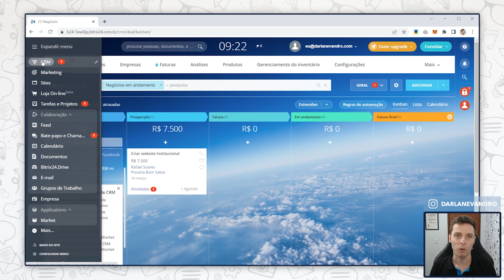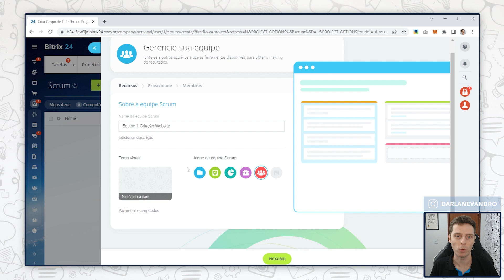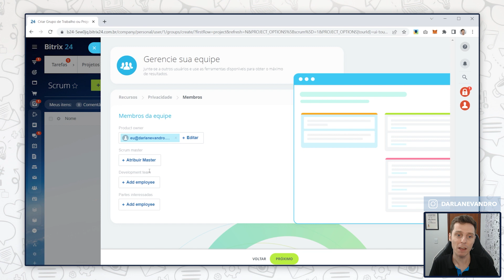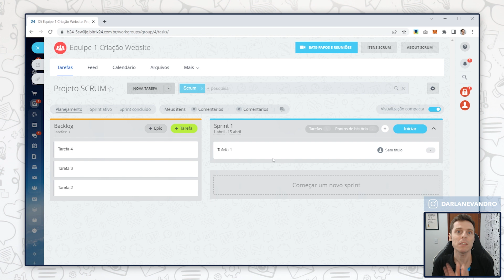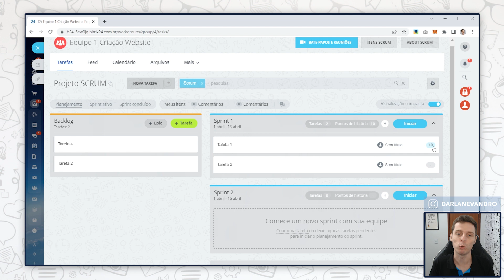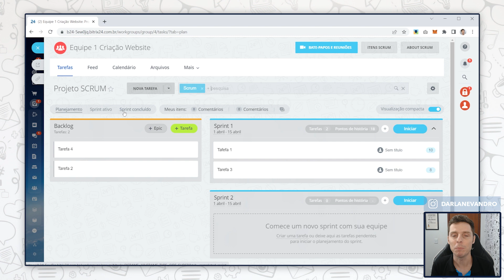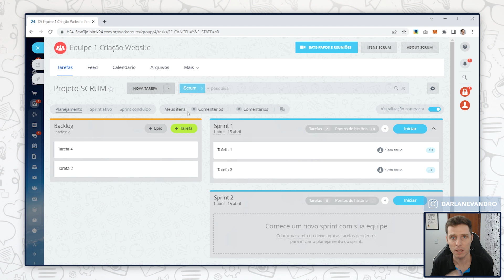Produtividade MÁXIMA para Gestão - Scrum no Bitrix24 [100% Gratuito]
Comece agora a usar gratuitamente o SCRUM, uma metodologia ágil para gestão de tarefas e equipes. Vem conhecer :)

O Scrum é uma ferramenta colaborativa, que se adapta a qualquer tipo de negócio e que pode funcionar em toda a sua empresa. É um recurso que pode revolucionar o trabalho em equipe do seu negócio.

Scrum é uma metodologia, uma técnica, uma ferramenta SIMPLES para gerenciar projetos complexos.

Basicamente tem como base uma ideia simples: ao começar um projeto, por que não fazer paradas regulares para verificar se o que está sendo feito, está seguindo na direção certa?

É você verificar se a forma como está sendo trabalhada, pode ser mais rápida, mais produtiva, identificar quais estão sendo os obstáculos, enfim.

Isso tudo durante o processo e não somente no final da tarefa.

Scrum é uma metodologia muito usada no mundo inteiro e hoje eu vou te mostrar uma ferramenta gratuita para você conhecer e começar a usar na sua empresa.

Hoje é possível utilizar essa metodologia dentro de uma das maiores ferramentas de CRM do mundo. O Scrum está disponível dentro do Bitrix24.

O Bitrix24 é uma ferramenta completa para gerenciamento de empresas e projetos. Possui diversas ferramentas gratuitas como é o caso do famoso sistema de CRM e muitos outros recursos.

Para aprender como usar o Scrum dentro do Bitrix24 e de graça, é só assistir esse vídeo.

0:00 Scrum para Gestão de Tarefas e Equipes
0:25 Seja bem vindo
0:36 O que é SCRUM?
1:25 Scrum no Bitrix24
2:01 Como criar sua conta
2:40 Como usar o Scrum no Bitrix24
4:59 Como adicionar tarefas
5:50 Editando Sprints
6:20 Pontuação de tarefas
7:18 Outras funcionalidades
8:35 Scrum no Smartphone
8:50 Recado Final